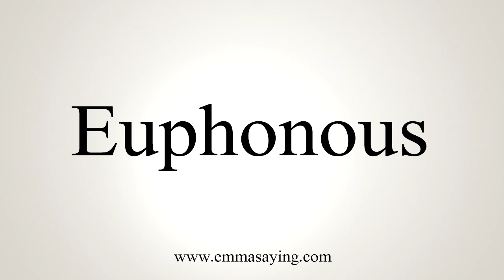How To Say Euphonous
Learn how to say Euphonous with EmmaSaying free pronunciation tutorials.